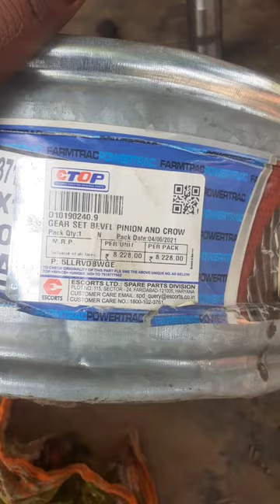new tell crown pinion set ⚙️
मेरा वर्कशॉप गोसाईगंज बाजार सिकरारा जौनपुर में है
आप लोगों के🚜 ट्रैक्टर मे किसी भी प्रकार की समस्या होतो मेरे वर्कशॉप पे तुरन्त सम्पर्क करें
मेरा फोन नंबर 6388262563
मेरे वर्कशॉप पे ट्रैक्टर, jcb मशीन, ट्रोली, रोटावेटर, फार आदि कृषि उपकरणों का repairing ⚙️होता है
और सेकंड हैंड ट्रैक्टर का खरीद बेच भी होता है
आप लोगों मेसे किसी को ट्रैक्टर खरीदना होतो सम्पर्क करे

sonalika tractor ka pichhle tyre ka icyl kaise lgate hai

Ford tractor🚜 new
jonh deere tractor🚜
new hulnad tractor🚜
mahindra tractor🚜
Sonalika tractor🚜
Eicher tractor🚜
Powertrac⚡tractor🚜
massey farguson tractor🚜
Solis tractor🚜 new model 2023

mahindra new model tractor🚜2023
Sonalika new model tractor🚜2023
powertrac new model tractor🚜 price
gearbox⚙️ कैसे repair karte hai
 tractor🚜gearbox⚙️ kaise kam karta hai
tractor ka gearbox kaise kholte hai
tractor ka gear lgate time aavaj kyu aata hai
how to make ACE tractor clutch plate repair full proses
how to make ACE tractor full engine repairing prosess
ACE tractor ka clutch plate kaise repair hota hai
ACE tractor ka engine kase repair hota hai
ACE tractor ka diesel kaise kam karte hai
Ace tractor ka ब्रैक् kaise bnate hai
tractor ke pichhle tyres ka icl kaise lgate hai

how to p.t.o shaft making ❌cross
how to making tractor🚜
how to making ford tractor🚜
how to making powertrac tractor🚜
how to making tractor🚜 troly
how to making tractor🚜hydrolik
how to making P. T. O ⚙️gear
how to repair power steering tractor🚜
powertrec tractor ka power steering kaise khole hai
power steering kaise repair hota hai
power steering se oil kyu niklta hai
power steering problem in powertrec tractor

Copyright Disclaimer under section 107 of the copyright Act 1976 allowance is made for "fair use" for purposes such as criticism, comment, news reporting, teaching, scholarship, and research. fair use is a use permitted by copyright statute that might otherwise be infringing. Non-profit,  educational or persanal use tips the